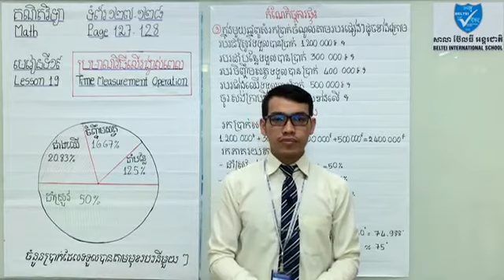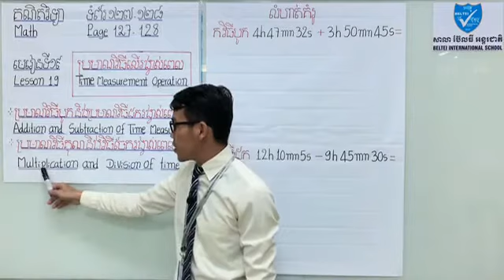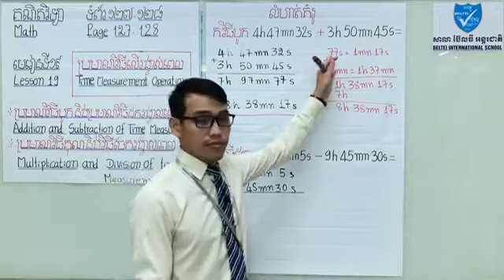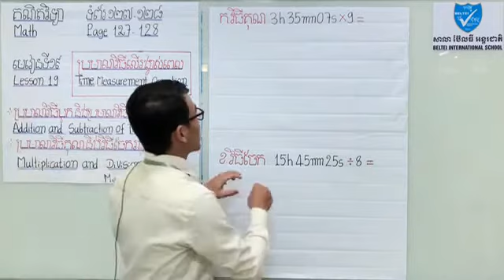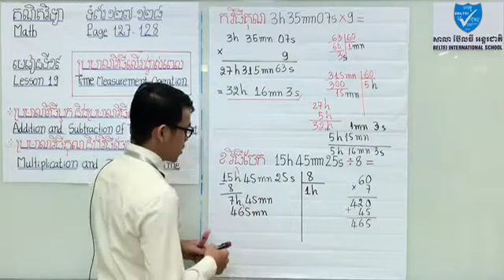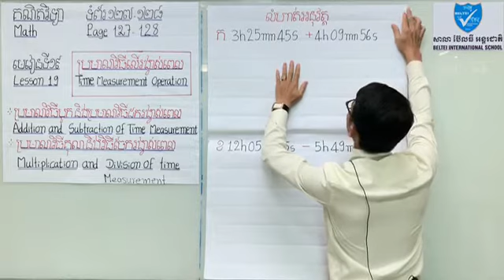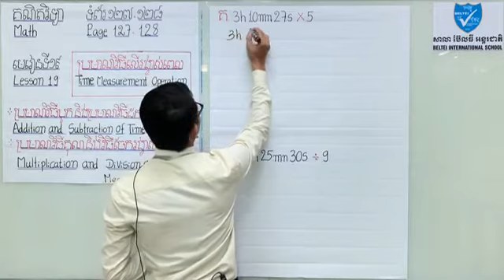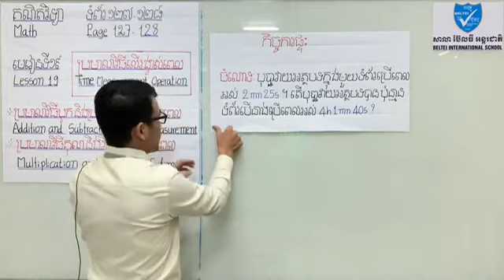28. G6 - គណិតវិទ្យា - មេរៀនទី១៩ ប្រមាណវិធីលើរង្វាស់ពេល (BELTEI)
ថ្នាក់ទី៦
មុខវិជ្ជា: គណិតវិទ្យា ទំព័រទី ១២៧-១២៨
មេរៀនទី១៩: ប្រមាណវិធីលើរង្វាស់ពេល
- ប្រមាណវិធីបូកនិងប្រមាណវិធីដករង្វាស់ពេល
- ប្រមាណវិធីគុណនិងវិធីចែករង្វាស់ពេល